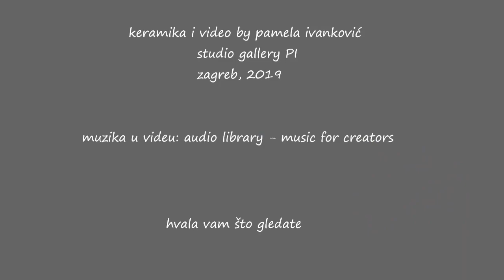35. Patiniranje - Pamela Ivanković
Patina je promjena boje i teksture koja nastaje na površini nekog predmeta.Sama riječ potiče od latinskog izraza za plitku posudu, dok u talijanskom označava tanki sloj naknadno požutjelog ili potamnjelog laka. Slikovito značenje može biti i bilo kakav vid izblijedjelosti odnosno tamnjenja uslijed prirodnog i neizbježnog starenja. Kemijski proces stvaranja patine nazivamo patiniranjem a umjetnička djela prevučena patinom nazivamo patiniranim. Koristi se kao integralni dio oblikovanja i ukrašavanja umjetnina.  U ovom videu ću objasniti kako efekt patiniranog predmeta možemo dobiti na vrlo jednostavan način.

Sretno!